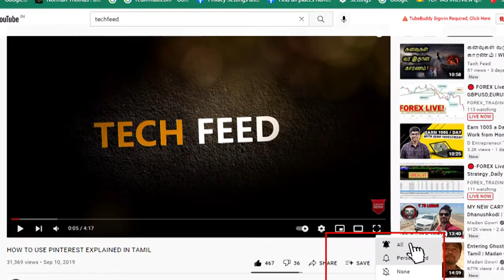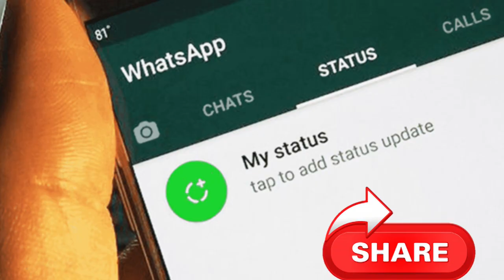20 Amazing facts about eagle explained in Tamil கழுகின் மறுபக்கம் | King of Bird part-2 | TechFeed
interesting facts about eagle in Tamil
this video explains about unknown facts about eagle n tamil,

TECH FEED channel is to share great knowledge among the people and also to inspire people to learn and enjoy through our channel in their own regional language (Tamil).

In Tech Feed library you will find videos about fascinating topics, science facts, educational videos, atypical information, unseen reality, history, technology, and how to make money online and work from home jobs.

This platform gives you a wider knowledge about passive income for the people. I will make you all involved in online business ideas, work from home, entrepreneurship, and more!

We welcome you all to enjoy by joining hands with us!